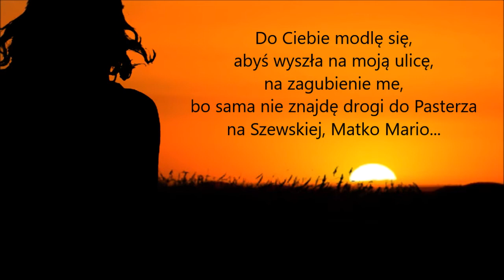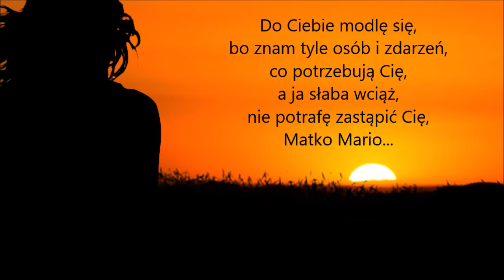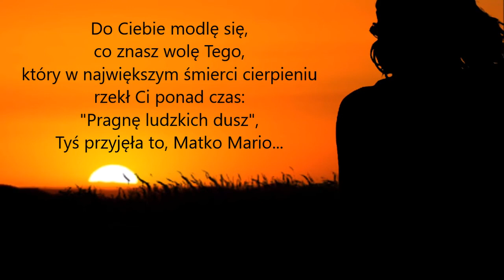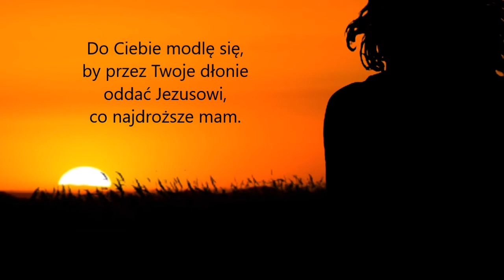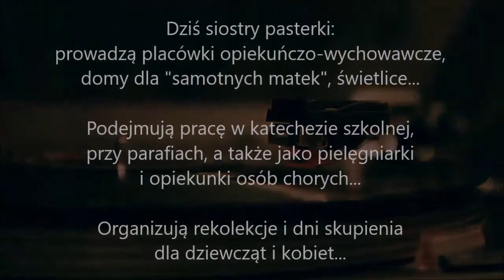Do Ciebie modlę się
Bł. Maria Karłowska prowadziła pod koniec XIX w. w Poznaniu
prawdziwie samarytańską działalność pośród kobiet,
które doznały wszelakiej nędzy materialnej i moralnej.
Miejscem ewangelizacji były dla niej bramy kamienic,
cmentarz, ulica, dom publiczny, więzienie, oddział w szpitalu miejskim
przeznaczony dla kobiet z chorobami wenerycznymi.

Jej święta gorliwość szybko pociągnęła za sobą
grono uczennic Chrystusa, z którymi założyła w 1894 r.
Zgromadzenie Sióstr Pasterek od Opatrzności Bożej.
Przez swoją działalność wielu duszom przywróciła światło Chrystusa
i pomogła odzyskać utraconą godność.

Dziś siostry pasterki prowadzą placówki opiekuńczo-wychowawcze,
domy dla "samotnych matek", świetlice...
Podejmują pracę w katechezie szkolnej, przy parafiach,
a także jako pielęgniarki i opiekunki osób chorych...
Organizują rekolekcje i dni skupienia
dla dziewcząt i kobiet...

Słowa piosenki:

abyś modliła się za mnie,
bo moja modlitwa jest zbyt odświętna,
by mogła sprawdzić się
w codzienności mej.
Proszę pomóż mi, Matko Mario...

abyś wyszła na moją ulicę,
na zagubienie me,
bo sama nie znajdę drogi do Pasterza
na Szewskiej, Matko Mario...

bo znam tyle osób i zdarzeń,
co potrzebują Cię,
a ja słaba wciąż,
nie potrafę zastąpić Cię,
Matko Mario...

boś Ty świętą jest,
wywyższoną przez poniżonych.
poniżoną przez wywyższonych...

bo nie zawachasz się,
bo kochasz najbardziej, słuchasz najlepiej,
A Twoje oczy pełne miłości patrzą inaczej
Matko Mario...

co znasz wolę Tego,
który w największym śmierci cierpieniu
rzekł Ci ponad czas:
"Pragnę ludzkich dusz",
Tyś przyjęła to, Matko Mario...

bo jesteś dla mnie wzorem
troski potrzebnej, koniecznej.
byś nauczyła mnie
być powietrzem niezbędnym...

Dla tych, którzy wciąż
poszukują GO,
w głębi duszy pragą...
by przez Twoje dłonie
oddać Jezusowi,
co najdroższe mam.

bo jesteś Matką mi,
błogosławioną
nie tylko przeze mnie,
ale przez tych też,
którzy tak jak ja
kochają Cię,
do Ciebie modlą się
Matko...  Matko...
 Matko...